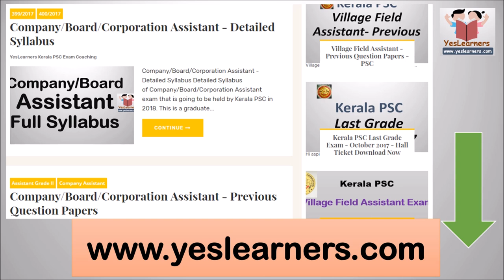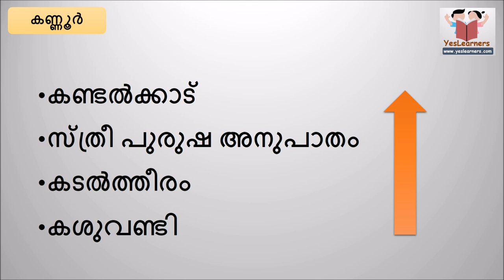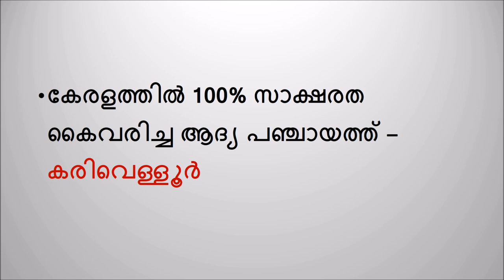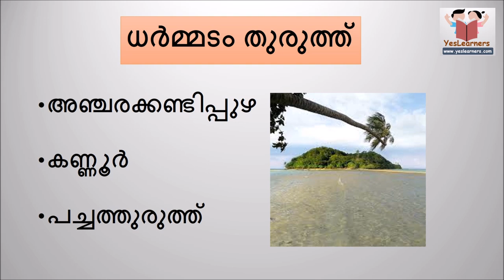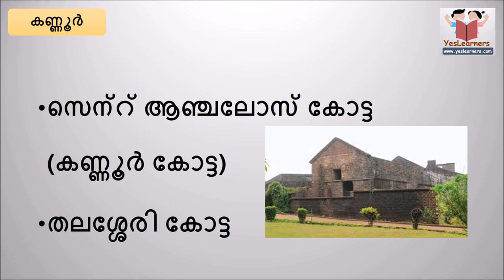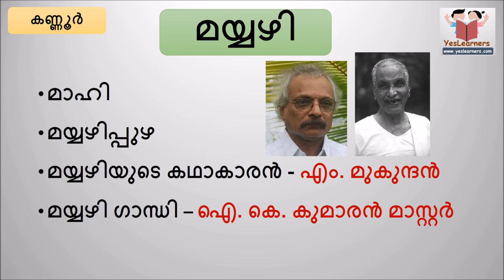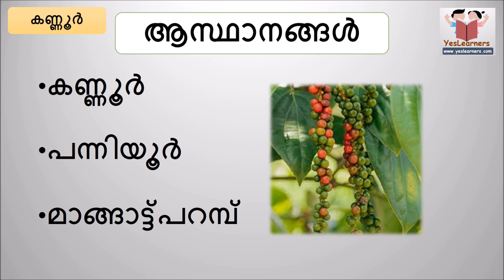കണ്ണൂര്‍ ജില്ല - Kerala PSC Coaching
കേരളത്തിലെ ജില്ലകള്‍ - Districts of Kerala- Kannur District